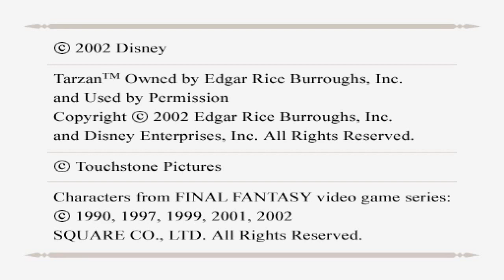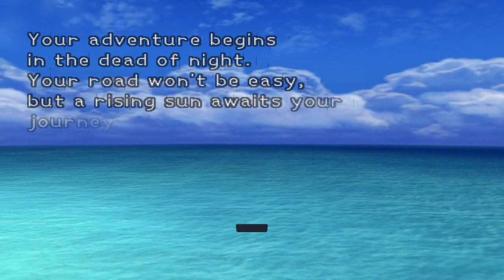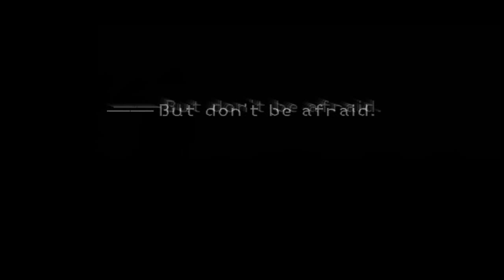Kingdom Hearts - [Part One] - Simple and Clean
Hi this is Nick from the future! Looking back at this first episode makes me a bit sad  and happy because the quality of the commentary is pretty bad at the beginning but rest assured if you stay with it it does get A LOT better . This is my first lp after all and I had a blast playing this though this game. I believe this lp made me a much better commentator and I can't wait until you get a chance to watch it all and watch my future lp's! Also I was trying to figure out my mic for the first couple sessions so that's a bit messed up but I fixed most of that in post! Thanks for reading this and I hope you stick with the series! It gets better I promise!  Love you guys! Nick out
Notes about this LP
I am using pcsx2 V1.0.0
I am using the third emulation preset
I am playing at 3x internal resolution with 8x MSAA
I am playing/recording/uploading the game in 720p
I am playing the US release of Kingdom Hearts
Reminders
Legal stuff
■ All content within this video is owned by their respected companies, developers and publishers.
Common Questions?
  Q) What are your computer specs?
     A) Intel i7 950 @3.02 Ghz
          24GB DDR3 @1600 Mhz
          Evga X58 FTW 3
          Evga GTX 570 @ Stock
          2 500GB black caviar Raid 0
          3TB Seagate barracuda
  Q) What microphone do you use?
     A) Mic - AT2020 XLR
          Mixer - Preamp - Xenyx 502
  Q) What is the intro Music to redcubed?
     A) Low Standards & High Expectations by Jake